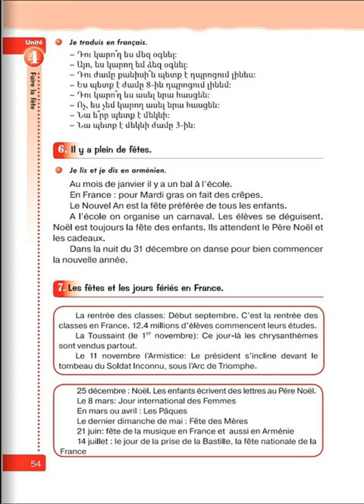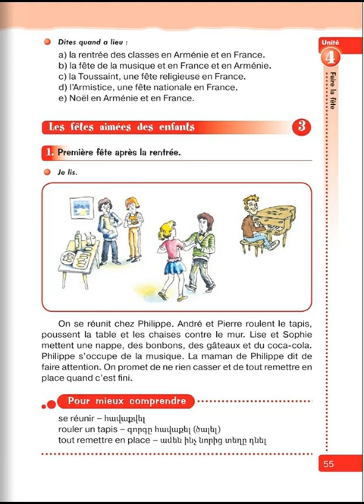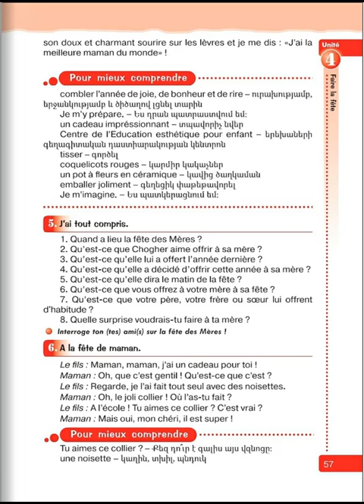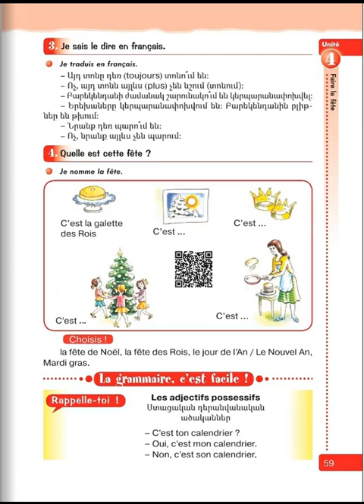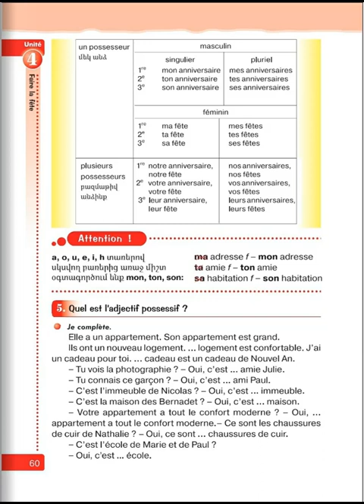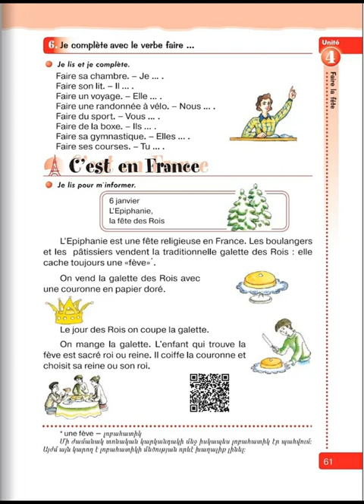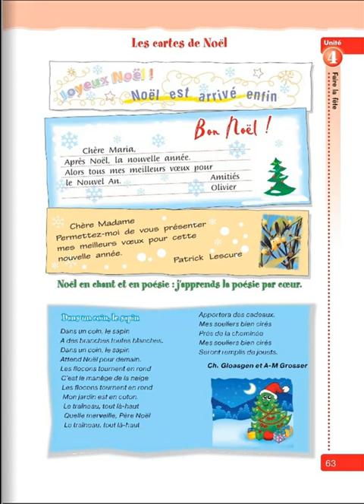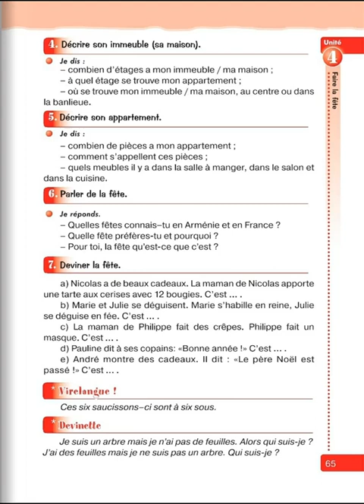Tnayin ashxatanq, Francais 5, Das 4, Mas 2